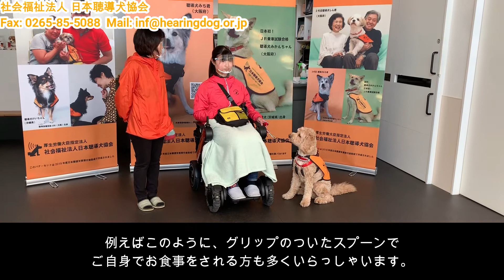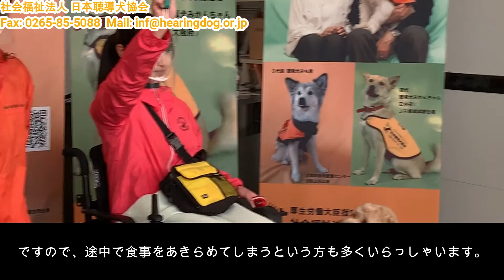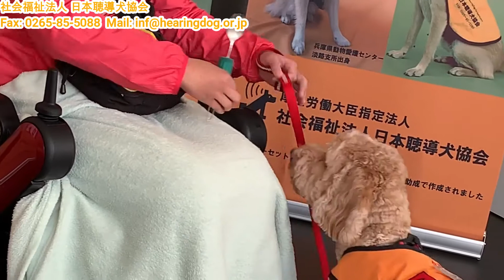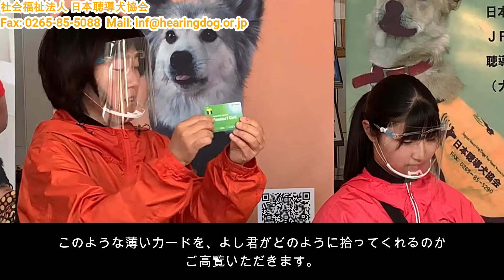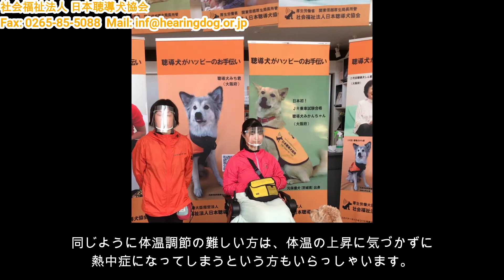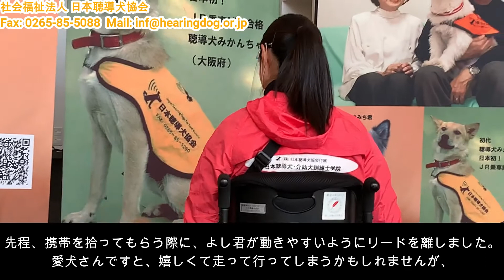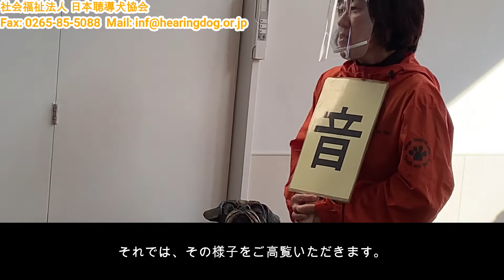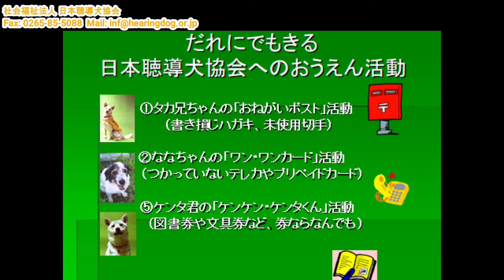聴導犬と介助犬のお仕事（手話、字幕付き）ーー日本聴導犬協会犬 聴導犬・介助犬デモ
聴導犬・介助犬と先輩格である盲導犬の特別に訓練された犬たちを身体障害者補助犬（通称：補助犬）と総称されます。ユーザーさんと共に、身体障害者補助犬　認定試験に合格した犬のみが、聴導犬、介助犬、盲導犬と呼ばれます。日本聴導犬協会で訓練しているのは、聴導犬と介助犬です。聴導犬は耳の不自由な方に、生活で必要な音（ドアベル、ドアノック、料理タイマー、目覚まし、呼んでいる人のところに導く、赤ちゃんの声、警報機、必要なら後ろから近づく車の気配やクラクションなど）を教えます。介助犬は、肢体に障がいのある方に、生活の補助（物の拾い上げ、脱衣、車椅子への移譲、ベッドでの起床補助、離れている物の持来など）をします。
　犬は、終日、小刻みに寝る動物です。そのことから時を選ばず、聴導犬・介助犬も、ユーザーさんの補助ができます。
　ユーザーさんは補助犬に「愛情とケア」を与え、補助犬たちはユーザーさんに「補助と癒し」を与えることができる「フィフティ、フィフティ」な関係なのです。「補助犬はかわいそう」というのは、誤解だと考えております。時には、ユーザーさんの家族さえも補えきれない生活の手助けや心までも、補助犬がささえることができるのは、愛情関係で結ばれる「絆」があるからこそだと考えます。ユーザーさんと補助犬との心温まるハーモニーがあるからこそ、日本聴導犬協会は、人と犬とのハッピーのお手伝いをさせていただく第2種社会福祉事業を23年間に渡って、継続していけるのだと確信しております。

　日本聴導犬協会では創設時（1996年）から、伊那保健所の推進を受け「保護犬からの聴導犬育成」という『動物福祉』と、聴覚障がいのある方に無料で貸与し、無料でアフターケアを継続する『障がい支援』の２つの福祉を使命に、運営を継続してまいりました。2001年には、聴覚と肢体に障がいのある方からのご依頼で、「声」を遣わない、または不明瞭でも訓練できる介助犬訓練を開始。2002年に日本で初めて多目的（聴導犬と介助犬双方の働くをする）補助犬を育成し、貸与できました。その後、介助犬希望者からの要望が増え、これまでに介助犬所属犬は10チーム（2020年12月現在　活動中6チーム）となりました。聴導犬は30チーム（2020年12月現在　活動中は12チーム）となりました。
　創設時は「保護犬からの聴導犬育成」を掲げておりましたが、うれしいことに保健所での犬の処分数は減っています。日本聴導犬協会が創設した1996年ごろには50万頭以上だったのですが、現在はその10分の１前後になりました。
　保健所や動物保護団体から譲渡していただく数が減りました。1996年から2001年は100％保護犬からの聴導犬でしたが、現在は、75％が保護犬や様々な理由で譲渡された犬が候補犬として聴導犬になっています。聴導犬の希望者さんからの「小型犬で毛の抜けにくい犬種」というご希望もあり、25％はとても良心的なブリーダーさんから購入させていただいております。
　災害や、コロナ禍など、社会も人の心も、緊迫感と孤独感が高まる中、聴導犬・介助犬の希望数は増えています。2020年度は訓練に入れると審査を通った希望者さんは9名様。コロナ禍で全国的な移動自粛の中でも、日本聴導犬協会本部（長野県宮田村）までお越しくださいまして、訓練を受けてくださっている規模者数は4名様になります。
　聴導犬・介助犬が増え、障がいのある方を支えていける姿を見られるののが、とてもうれしいです。